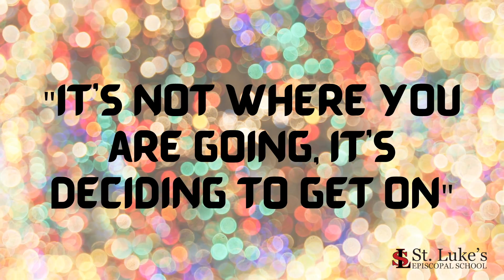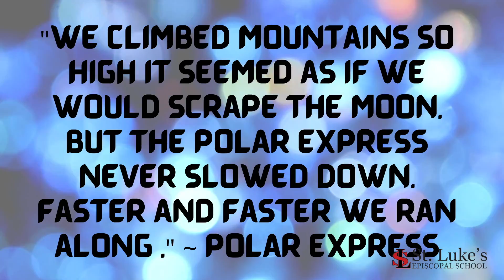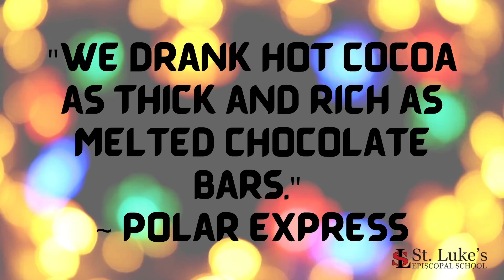St. Luke's Polar Express 2020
St. Luke's, Mobile, AL, Polar Express 2020:  K2, K3 and K4 classes take off to the Northpole via the St. Luke's Polar Express!